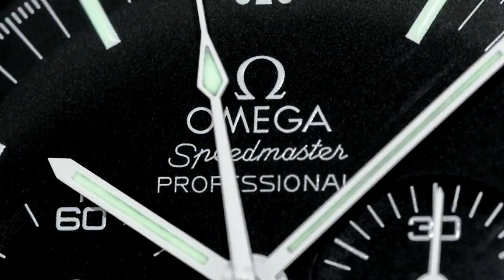ARCHIE UNEMPLOYED: [vlogs] Rebooting weight loss and the second movie deal